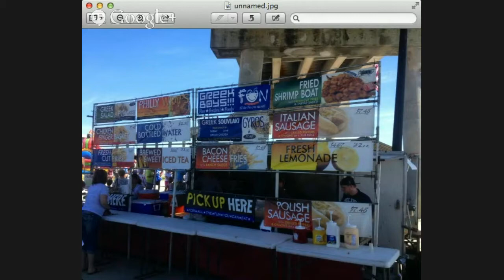102 - How Not To Do It - Big Tips - Bigger Ideas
102 - How Not To Do It - Big Tips - Bigger Ideas